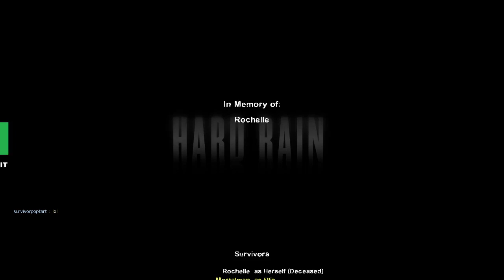Tour Guides W/Tour Guide | Left 4 Dead 2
Hey guys Mortalmen here with our Tour Guide Seabastion, A.K.A, Speedwagon, as we travel through Puerto Rico. (This Is Not meant to  offend anyone, we apologize if we offended anyone.)

                                                 ▼      Links  ▼
Intro and Outro Music►Earth, Wind and Fire - September [James Egbert Remix]